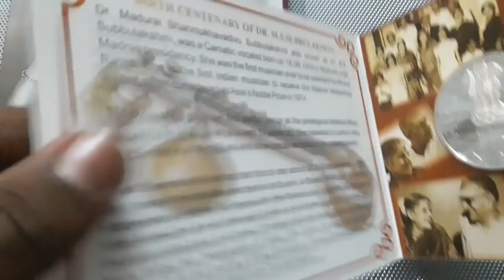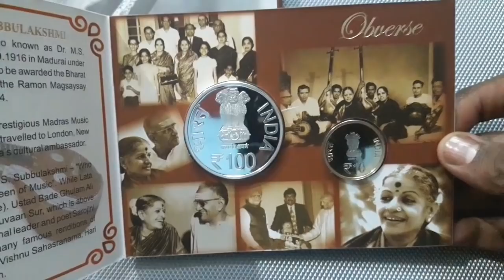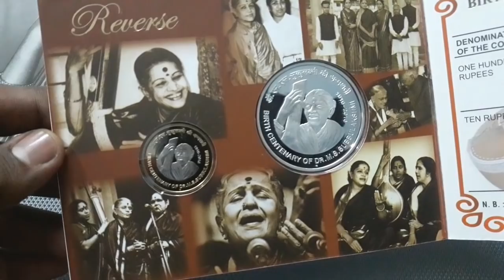Dr. M S Subbulakshmi: Rs 100 and Rs 10 Proof Coin Set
The proof coin set of 100 Rupees and 10 Rupees commemorative issue on Birth Centenary of Dr. M.S.Subbulakshmi from Mumbai Mint.

This commemorative coin was released on 19th September 2017 by our Vice President Shri M Venkaiah Naidu at an event to inaugurate the exhibition on the legendary carnatic vocalist Dr M.S.Subbulakshmi.

The 100 Rupees coin is made out of 50% in Silver, 40% in Copper, rest in Nickel and Zinc weighing total 35 grams with 44 mm diameter. Whereas the 10 Rupees coin is a Bi-Metallic made up of Bi-Metallic weighing 7.71 grams with 27 mm diameter.

Observe Ashoka Pillar, Denomination Below with Rupee symbol lettering भारत INDIA सत्यमेव जयते.  On the reverse, Bust of Dr. M.S.Subbulakshmi with legend डॉ. एम.एस. सुब्बुलक्ष्मी की जन्मशती in Devanagari as well in English with date mentioned as 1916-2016.

The mint mark "M" on coin indicates as proof coins stuck at I G Mint, Mumbai. Please note that 100 Rupees coin is a non-circulating whereas 10 Rupees is a circulating commemorative coin. The booking of this proof set coins happened during March to May 2018 and may come in counter-sale at Mumbai Mint's website.

Dr. M.S.Subbulakshmi was an Carnatic singer from Madurai, Tamil Nadu. She was the first musician ever to be awarded the Bharat Ratna and the first Indian musician to receive the Ramon Magsaysay award in 1974 with the citation reading "Exacting purists acknowledge Srimati M.S.Subbulakshmi as the leading exponent of classical and semi-classical songs in the carnatic tradition of South India.

Don't forget to check the other Proof/UNC Sets at my channel!